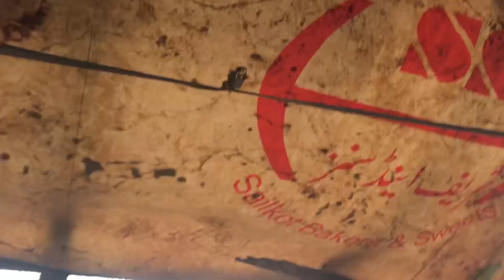Pigeon Growth ||New chick🐣 a gya 🥳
Mashallah
New baby chick a gya